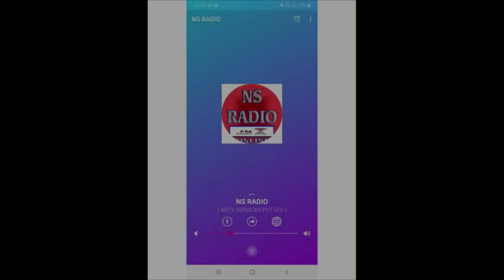फारबिसगंज लापरवाही से गया अनुमंडल अस्पताल में कार्यरत आशा कर्मी तनुजा सिंह की पति जयप्रकाश सिंह जान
अररिया फारबिसगंज अनुमंडल अस्पताल कर्मी की लापरवाही से गया अनुमंडल अस्पताल में कार्यरत आशा कर्मी तनुजा सिंह पति जयप्रकाश सिंह की जान आशा वार्ड नंबर 9 खैरखा पंचायत की रहने वाली है बता दे आशा तनुजा सिंह के पति दिल्ली से अपने घर फारबिसगंज प्रखंड के खैरखा  पंचायत पहुंचा जिसे फारबिसगंज प्रखंड के हरिपुर पंचायत अंतर्गत करंन टाइन सेंटर में रखा गया जहां से उसे फारबिसगंज के हरिजन स्कूल करंनटाइन सेंटर में रखा गया
Our App :
NS RADIO